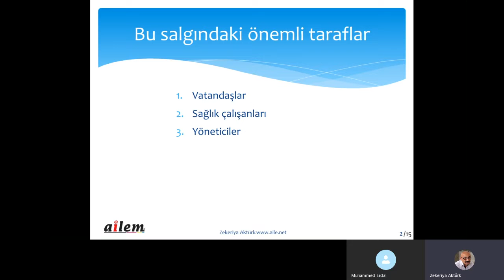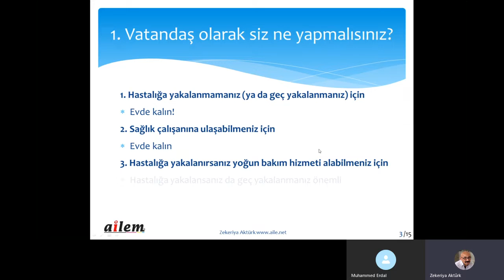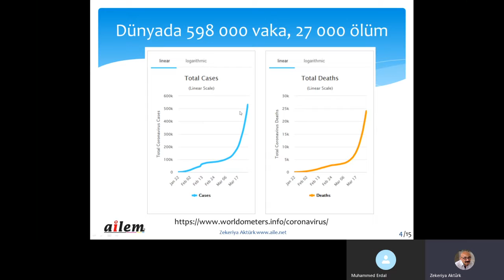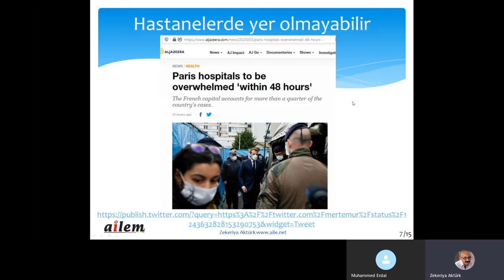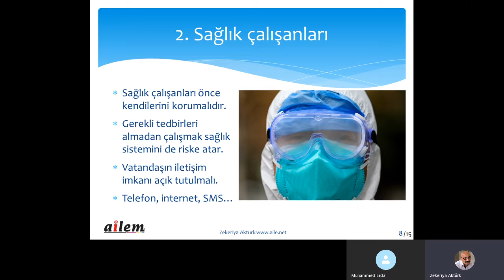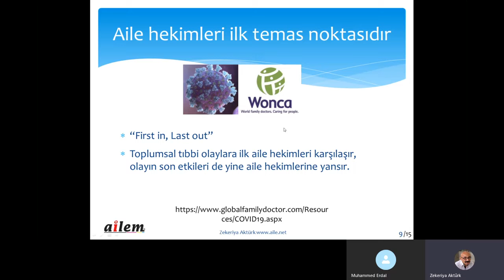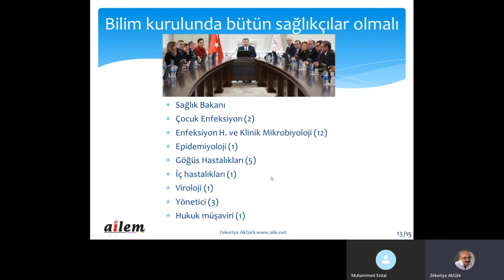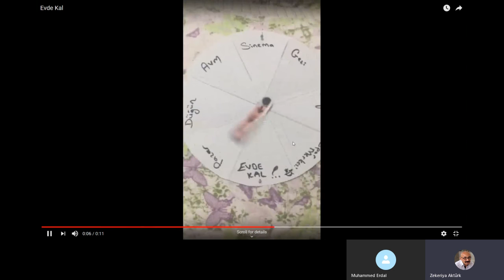Covid-19 salgınıyla ilgili görüşlerim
Bir aile hekimi olarak görüşlerimi paylaştım.
1. Vatandaşlara: Evde kal! Evde ekonomik sıkıntı da yaşasan ölmekten ve hastalığı başka insanlara bulaştırmaktan iyidir.

2. Sağlık çalışanlarına: Önce kendinizi koruyun. Başvuruları azaltmak için aile hekimleri vatandaşa telefonla veya internetten ulaşılabilir oldukları güvencesini versin.

3. Yöneticilere:

a) Toplumun bütün kesimlerini dahil eden kapsayıcı bir ekip çalışması yapılmalı.

b) Bilim kurulunda birinci basamak çalışanları (aile hekimleri, hemşireler) yok.

c) Sağlık çalışanlarına kendilerini korumak ve etkili hizmet sunabilmek için yeterli malzeme verilmeli.

d) Oluşacak sağlık hizmet sunucusu açığına yönelik tedbir alınmalı. Atama bekleyenler ve ihraç eilenler göreve alınmalı.